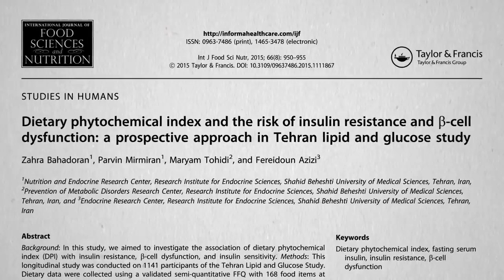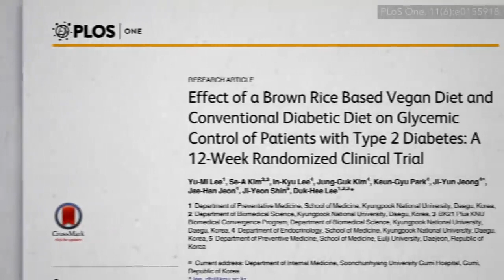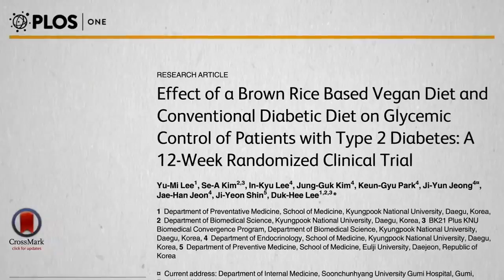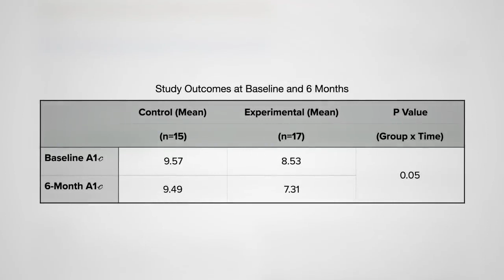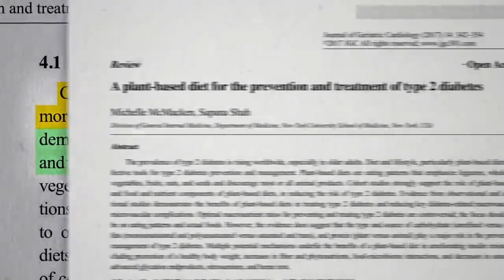The Best Diet for Diabetes (Explained in Detail)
The case for using a plant-based diet to reduce the burden of diabetes has never been stronger.

Keywords;